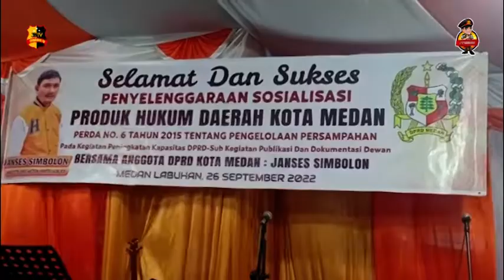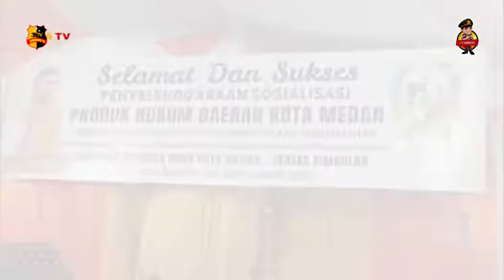ANGGOTA DPRD KOTA MEDAN GELAR BERSAMA MASYARAKAT TENTANG PENGELOLAAN PERSAMPAHAN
ANGGOTA DPRD KOTA MEDAN JANSES SIMBOLON ADAKAN SOSIALISASI PRODUK HUKUM KOTA MEDAN TENTANG PENGELOLAAN PERSAMPAHAN BERDASARKAN PERDA KOTA MEDAN NOMOR 6 TAHUN 2015 DI DEPAN KANTOR PSBI KECAMATAN MEDAN LABUHAN //

ACARA DI BUKA DENGAN PEMBACAAN DOA BERSAMA DAN DI LANJUTKAN DENGAN KATA SAMBUTAN DARI ANGGOTA DPRD KOTA MEDAN JANSES SIMBOLON DAN DI LANJUTKAN DARI PERWAKILAN CAMAT MEDAN LABUHAN

DALAM ACARA SOSIALISASI TERSEBUT DI HADIRI OLEH ANGGOTA  DPRD KOTA MEDAN JANSES SIMBOLON / CAMAT MEDAN MEDAN LABUHAN DI WAKILKAN / RATUSAN WARGA MASYARAKAT SEI MATI //

DALAM SAMBUTANNYA JANSES SIMBOLON MENGUCAPKAN TERIMA KASIH KEPADA TUHAN YANG MAHA ESA DI MANA DAPAT BERKUMPUL DI TEMPAT INI DALAM KEADAAN SEHAT //

IA JUGA MENGUCAPKAN BANYAK TERIMA KEPADA PERWAKILAN PIHAK PEMERINTAH  KECAMATAN MEDAN LABUHAN / CAMAT MEDAN LABUHAN YANG DI WAKILKAN //

ADAPUN TUJUAN DI BAHAS TENTANG SOSIALISASI PRODUK HUKUM KOTA MEDAN SESUAI DENGAN PERDA KOTA MEDAN NOMOR 6 TAHUN 2015 MASALAH PENGELOLAAN PERSAMPAHAN KHUSUSNYA DI DESA SEI MATI KECAMATAN MEDAN LABUHAN ISI PERDA TERSEBUT NANTI DI JABARKAN OLEH PERWAKILAN DARI PEMERINTAH KOTA MEDAN //

MARI MELAKUKAN HAL YANG BAIK TERHADAP LINGKUNGAN MASING MASING / BISA MENGANTISIPASI APA YANG MENJADI TIDAK BAIKNYA NANTI / DI JABARKAN DARI PEMERINTAHAN TENTANG PERDA KOTA MEDAN NOMOR 6 TAHUN 2015 TERSEBUT //

JANSES SIMBOLON ANGGOTA DPRD KOTA MEDAN MENGHIMBAU KEPADA BAPAK IBU / BUANGLAH SAMPAH PADA TEMPATNYA / BUANG SAMPAH DENGAN SEMBARANGAN DAPAT MERUSAK LINGKUNGAN / BAHWASANNYA MEMBUANG SAMPAH SEMBARANGAN DAPAT DI PIDANAKAN SESUAI DALAM PASAL 16 AYAT 1 SETIAP ORANG YANG MELANGGAR KETENTUAN SEBAGAIMANA YANG DI MAKSUD PASAL 32 DI PIDANAKAN KURUNGAN PALING LAMA 3 BULAN BULAN ATAU DENDA 10 JUTA //

JADI INTINYA BUANGLAH SAMPAH PADA TEMPATNYA / MANFAATNYA JUGA ADA KALAU MEMANG / MAMFAATKAN SAMPAH ITU LIHAT WARGA YANG ADA DI PINGGIR REL CARI MAKANNYA DARI SAMPAH YANG JUGA BISA DI AMBIL DALAM BENTUK PLASTIK DI KUMPULKAN LALU DI CUCI DAN DI JUAL //

JADI KALAU MEMANG MAMPU MANFAATKAN SAMPAH ITU BISA MENJADI KEUNTUNGAN JUGA BAGI WARGA / YANG DI SAMPAIKAN KEPADA WARGA MASYARAKAT KELURAHAN SEI MATI DAN SEMOGA BERMANFAAT SOSIALISASI TENTANG PERDA KOTA MEDAN INI / ASALKAN MANUSIA ADA KESADARAN UNTUK LINGKUNGAN DI TEMPAT TINGGAL MASING MASING //

USAI ACARA SOSIALISASI DI LAKSANAKAN KEMUDIAN ANGGOTA DPRD KOTA MEDAN JANSES SIMBOLON DI DAMPINGI OLEH PERWAKILAN PEMERINTAH KECAMATAN MEDAN LABUHAN DI AKHIRI PEMBAGIAN SEMBAKO BERUPA BERAS DAN TELOR DI LANJUTKAN PHOTO BERSAMA DENGAN WARGA MASYARAKAT KELURAHAN SEI MATI //